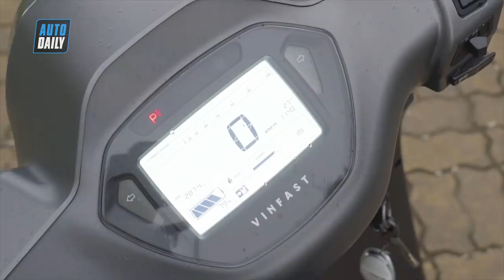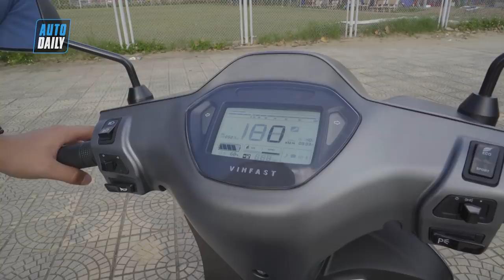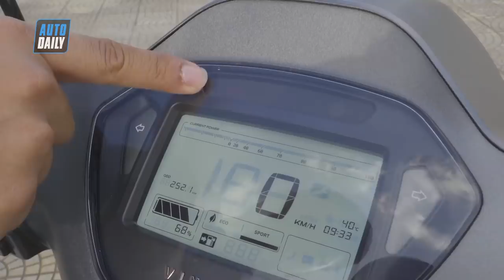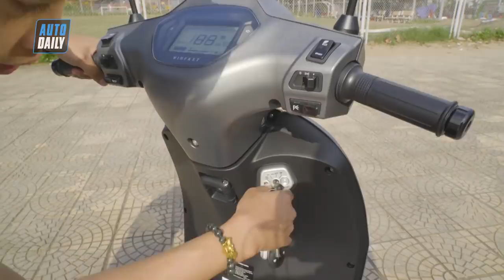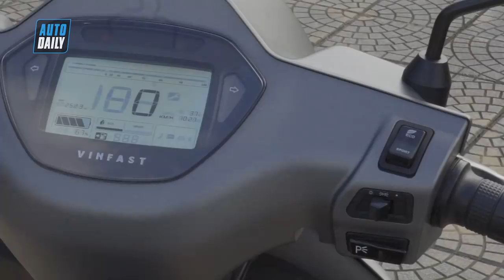Đánh giá chi tiết xe máy điện VinFast Klara: Mọi điều bạn cần biết |AUTODAILY.VN